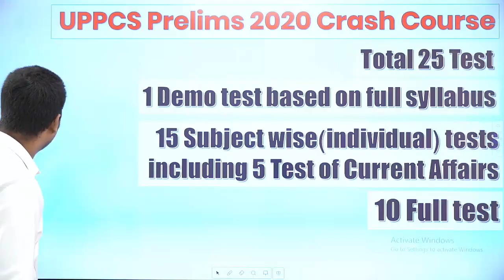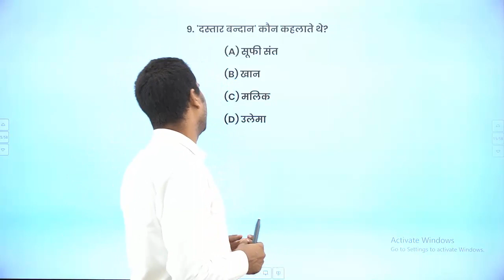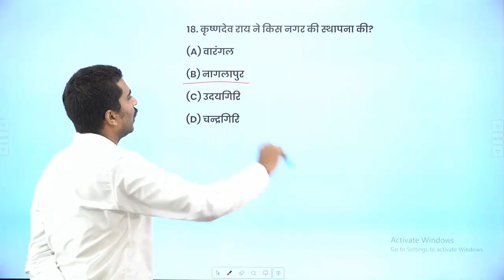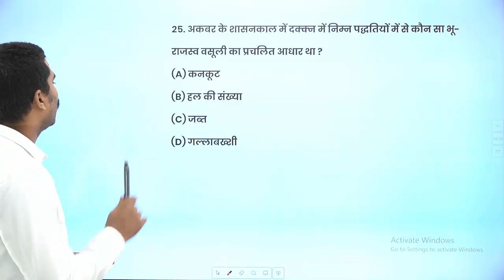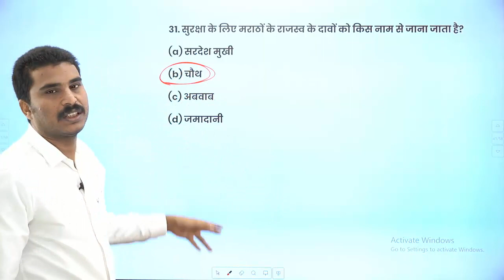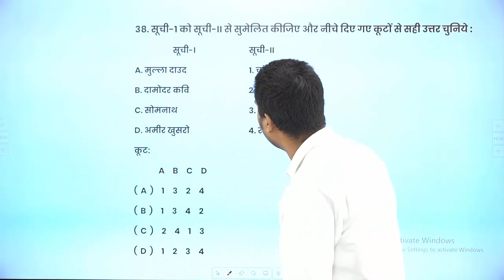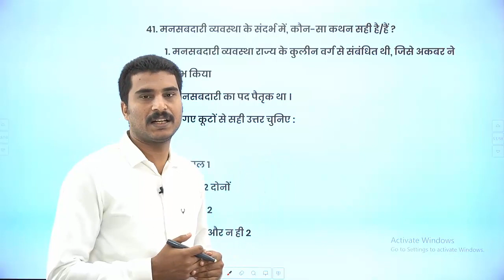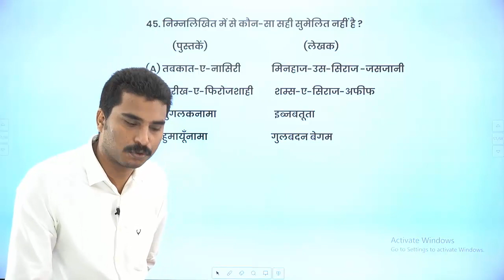UP PCS Prelims Previous (2012-019) Year Question Paper : History of Medieval India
UP PCS Prelims 2020 के लिए बनायी गयी हमारी टेस्ट सीरिज से जुड़ने हेतु हमें 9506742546  पर WhatsApp करें